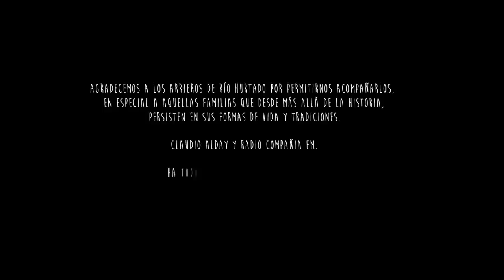Documental Arrieros en el Fin del Viento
Documental que narra la vida de un grupo de arrieros crianceros del sector cordillerano de Río Hurtado en la Región de Coquimbo. Filmado por Quiltro Films Chile y Financiado por la Municipalidad de Rïo Hurtado.